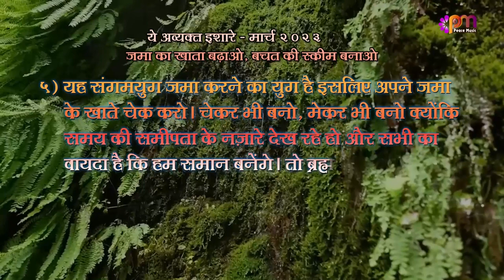5 3 2023 अव्यक्त इशारा (Avyakt Ishara)